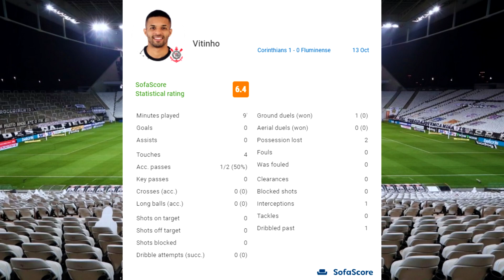Vitinho vs Fluminense + Dados SofaScore | Brasileirão 2021